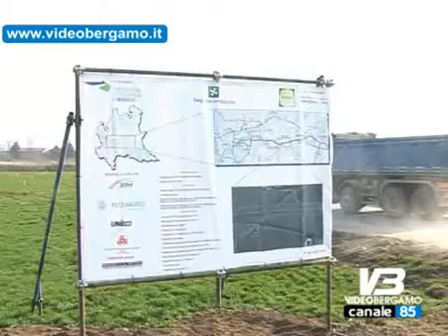grave operaio schiacciato da mezzo meccanico